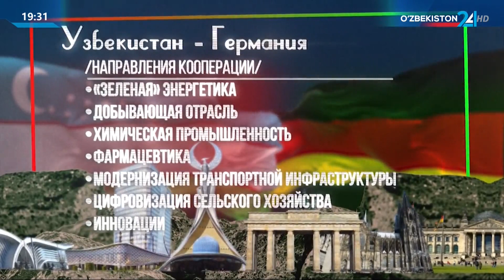Президент Узбекистана отбыл в Берлин